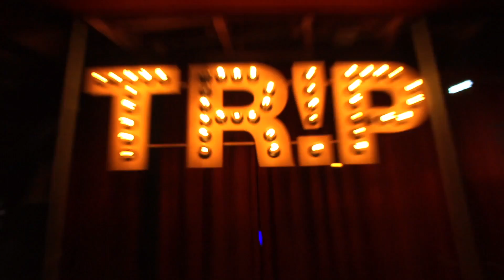Monkeys In Space “Blur (Cover)” LIVE at TRiP Santa Monica 4/29/17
To hear more music listen to the band on ReverbNation, SoundCloud, and Spotify!